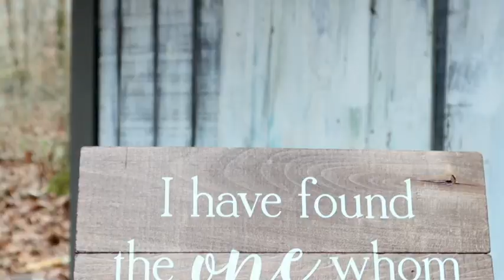2020.12.19 Rebecca and Brandon's Micro Wedding at Chapel in the Hollow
Rebecca and Brandon's micro wedding at Chapel in the Hollow, an outdoor wedding venue located in the Smoky Mountains near Pigeon Forge, Gatlinburg, and Knoxville, Tennessee.